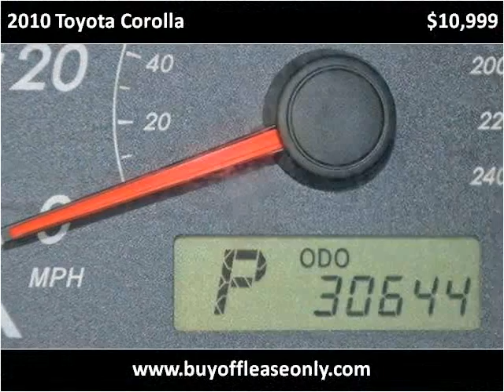2010 Toyota Corolla Used Cars Lake Worth FL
This 2010 Toyota Corolla is available from Off Lease Only.